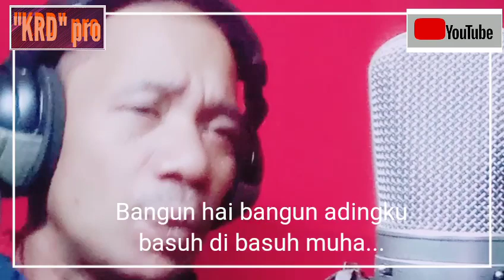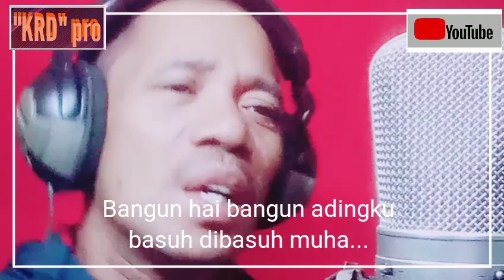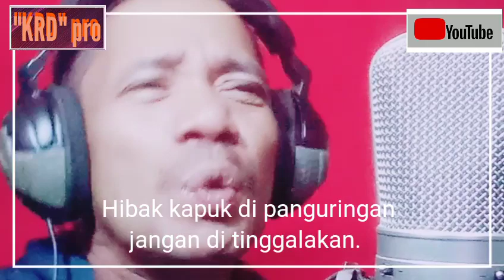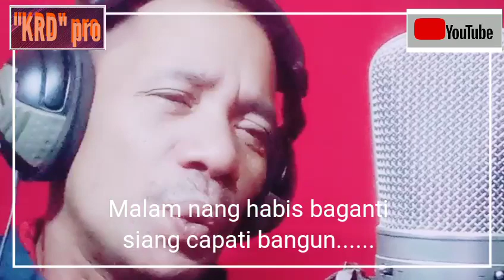TAMPUNG ADINGKU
Tampung adingku#lagu banjar
Cipt:Nanang Irwan
NANANG IRWAN KRD